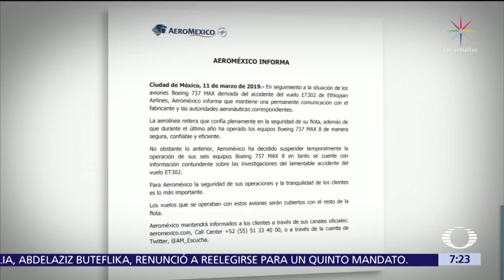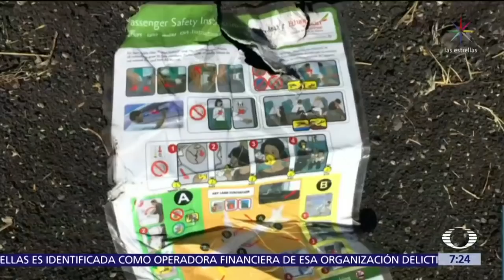20 aerolíneas, incluida Aeroméxico, suspenden vuelos con Boeing 737 MAX 8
20 aerolíneas, incluida Aeroméxico, suspenden los vuelos con el Boeing 737 MAX 8, mismo modelo del avión que ese estrelló en Etiopía